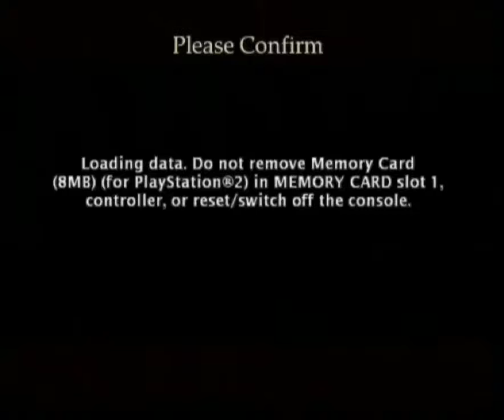Brothers in Arms Earned in Blood (PS2) part 12 Hedgerow Hell